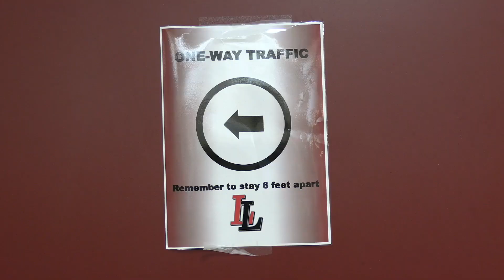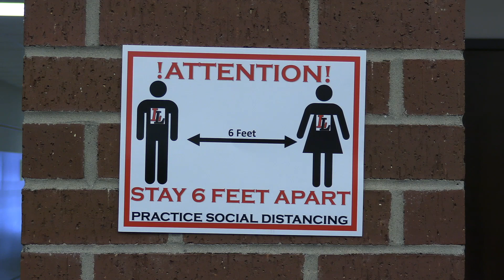Covid 19 Update